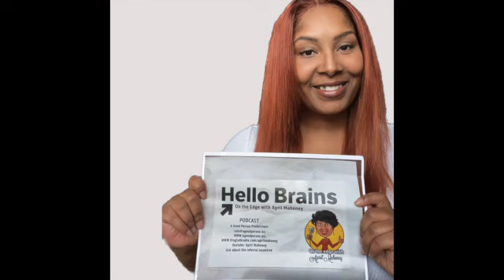Phantayshia Ivy, CEO of Imani Wellness and the iwellness store joins me On the Edge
Our Team.
This black woman owned feminine hygiene company is more than just a business- It is a movement dedicated to empowering women. With a vision to break down societal norms, this company offers products that celebrate and embrace the beauty and diversity of women. By providing a platform for their voices to be heard and their needs to be met, this company is fostering a sense of empowerment and inspiring women to confidently embrace their authentic selves as well as normalize and amplify the woman's voice and needs.